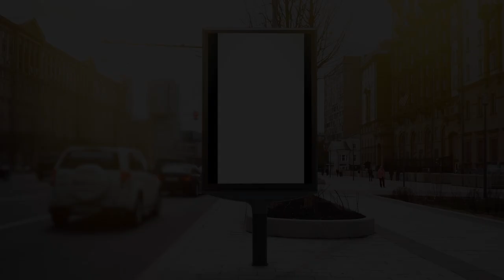Ralph Gelbert - Beyond The Visible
"Landscape is not just landscape for me, but an interplay between colour and light."